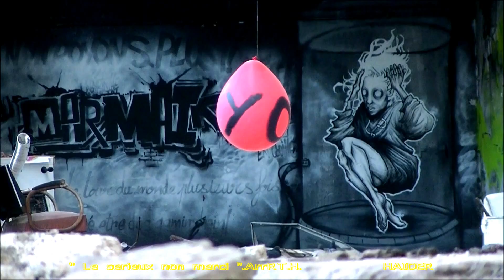" Le serieux non merci ". ArrRT.H. By H.HAIDER.MADE in HAIDER.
By H.HAIDER. " Le serieux non merci ". MADE in HAIDER.
H.Haider.ArrRT.Movie.
Music.H.Haider.